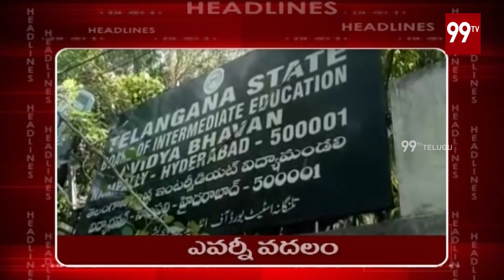99TV headlines || News Updates || 27-04-2019 || 99TV Telugu